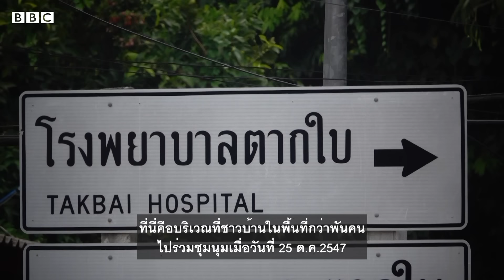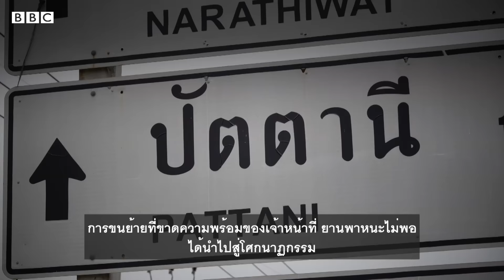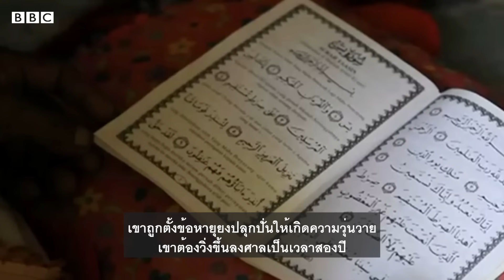ตากใบ : ทำไมไม่มีใครถูกลงโทษจากการตายหมู่ของชาวมุสลิม? - BBC News ไทย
ผ่านมา 15 ปี กับเหตุการณ์ตากใบ การชุมนุมเรียกร้องความเป็นธรรมของชาวบ้านที่จบลงด้วยการสลายการชุมนุม จับกุมผู้ประท้วง และนำตัวเข้าค่ายทหาร แต่ด้วยวิธีดำเนินการที่ขาดวิจารณญาณ ผู้สั่งการบกพร่องในหน้าที่ จึงทำให้มีผู้เสียชีวิตจำนวนมาก

แต่ทราบไหมว่าเจ้าหน้าที่รัฐที่เกี่ยวข้องในคดีนี้ไม่มีผู้ใดถูกลงโทษ